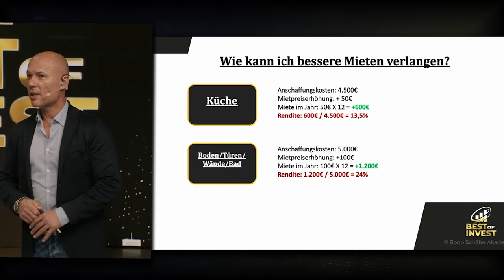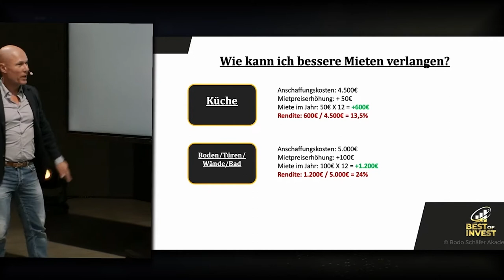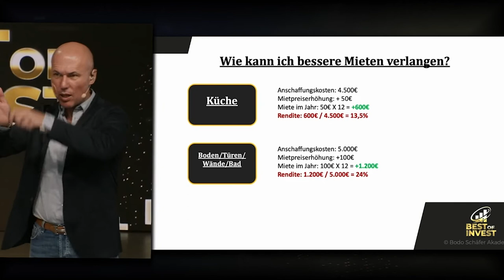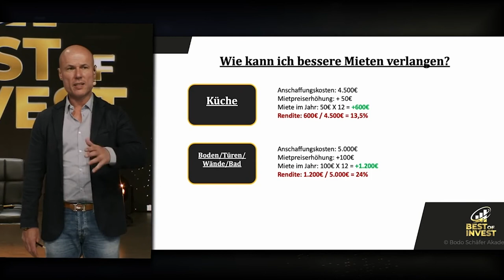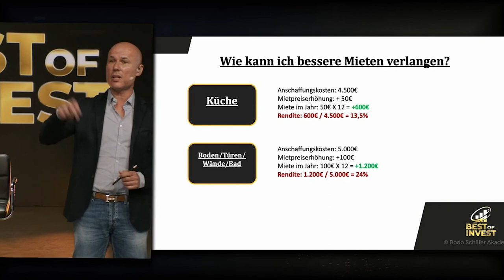2 Tipps für bessere Mieten!